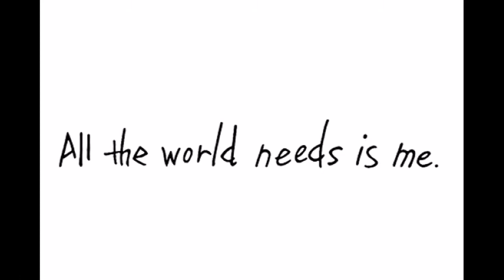Is The World Ends With You 2 on the Nintendo Switch Possible? - Is It possible?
In your opinion do you think the world ends with you 2 is possible?

If you are interested here is a video me discussion the "The World Ends With You Final Remix"